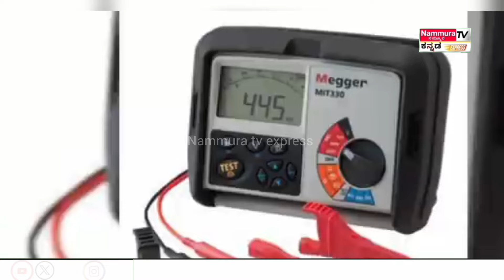ಸ್ನೇಹಿತನಿಗೆ ಗುಡ್ ನ್ಯೂಸ್ ಕೊಟ್ರ ಡಿ ಬಾಸ್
I am not owner of any conten# which i used in my video all resource like picture or video from google or any other helpful site so i credit to my all work to google or any other sites if i used any other's content then i will definitely credit to him if i used some content in my videos thanks again to all owners